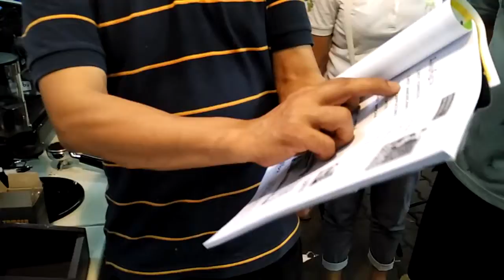Coffee Lesson02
My life event in the world.